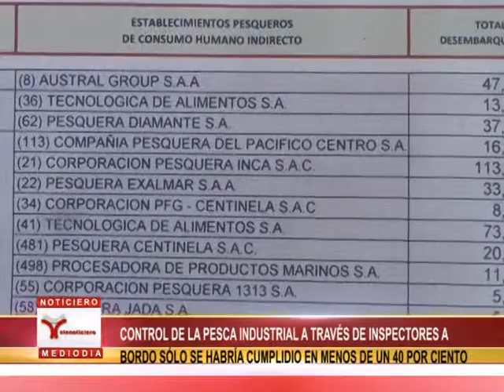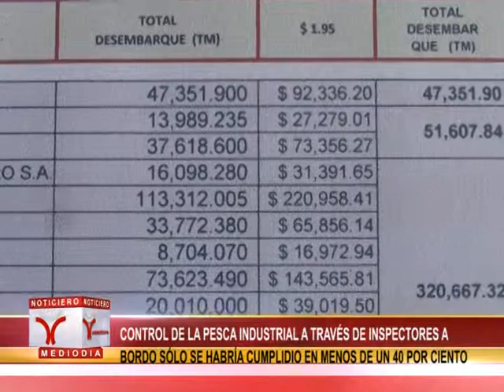CONTROL DE LA PESCA INDUSTRIAL A TRAVÉS DE INSPECTORES A BORDO SÓLO SE HABRÍA CUMPLIDIO EN MENOS DE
CON MAS DE UN MILLAR DE EMEBARCACIONES INDUSTRIALES REALIZANDO FAENA DE PESCA, SOLAMENTE SE HABRIA CUBIERTO CON INSPECTORES A BORDO EN UN CUAENTA POR CIENTO, SEGÚN PRECISÓ EL SECRETARIO GENERAL DEL SINDICATO DE PESCADORES DE CHIMBOTE Y ANEXOS, JAVIER CASTRO ZAVALETA.
EL DIRIGENTE ADEJMÁS CUESTIONÓ LA MODALIDAD DE CONTROL, INDICANDO QUE DEBERIAN SER INOPINADAS PARA IDENTIFICAR LAS IRREGULARIDADES QUE COMETEN LOS ARMADORES PESQUEROS.
POR OTRO LADO, EN REFRENCIA A LOS NIVELES DE CAPTURA, CASTRO ZAVALETA SEÑALÓ QUE EN UNA SEMANA SE TERMINARIA EL 11 POR CIETNO QUE FALTA POR CAPTURAR, DE LA CUOTA ESTABLECIDA PARA ESTA TEMPORADA QUE SEGÚN RESOLUCION DEBERIA CULMINAR A FINES DE JULIO